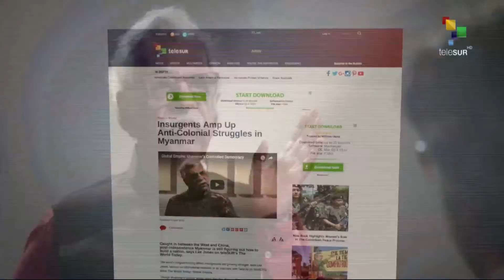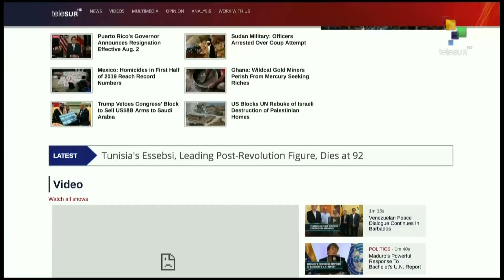FtS 07-25: Brazil: Six months demanding justice for dam victims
From the South: It’s been six months since a dam burst in Brazil, killing 270 people...relatives are still demanding justice.